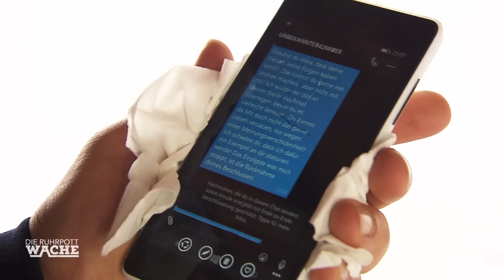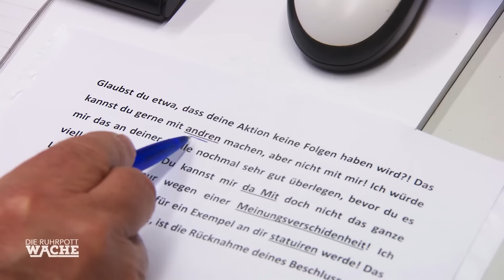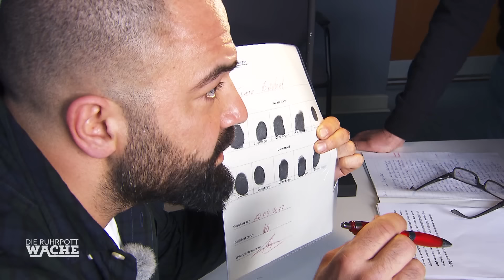Nackt und schwerverletzt! Wer ist der Täter mit dem Megafon? | Die Ruhrpottwache | SAT.1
Die Kripo-Beamten finden eine halbnackte Frau in einer Sportabine. Sie ist brutal zusammengeschlagen worden. Der einzige Hinweis, ist ein Megafon. Wer ist der Täter?